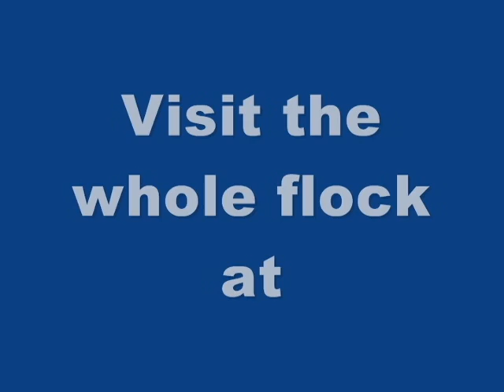The Quacker's New Pool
The ducks get a new and bigger tank. Now they can really swim and dive. Well, sort of. Better than before anyway.